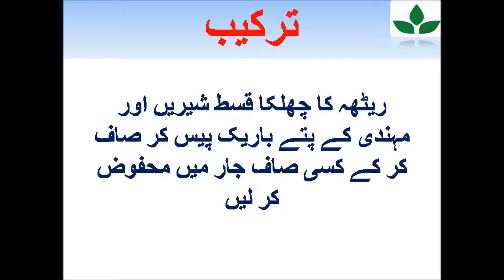Galla Band aur Phool Jane ka behtreen ilaj in Urdu/Hindi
Gala Band aur Kharab hone ka easy Nukhsa,
Gala Kharab ka Desi ilaj in Urdu,
Gale mein dard aur Infection ka ilaj
Gale ki infection sy Awaz Ka Beth jana Ka Ilaj